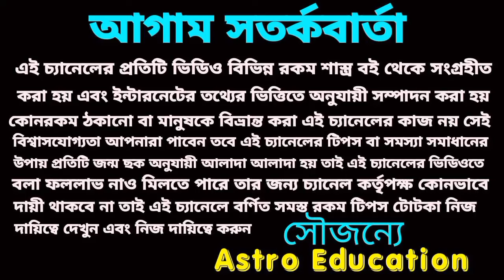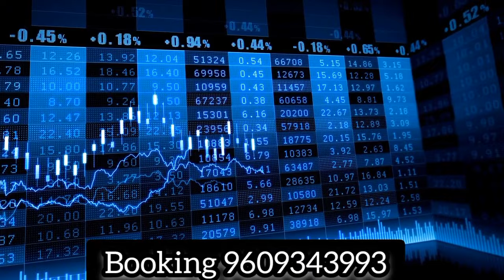৩০ বছর পর এই বিরল যোগে তিনটি রাশি টাকার পাহাড় উঠবে!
৩০ বছর পর এই বিরল যোগে তিনটি রাশি টাকার পাহাড় উঠবে!